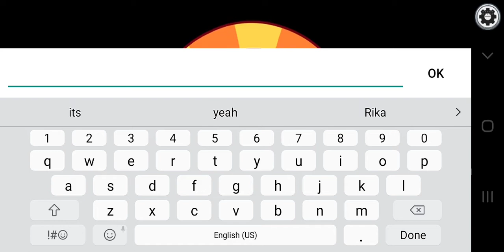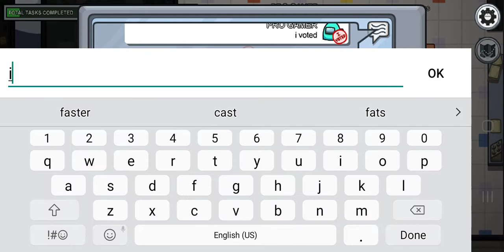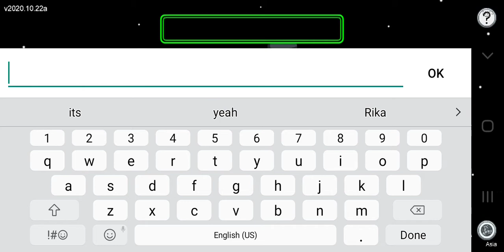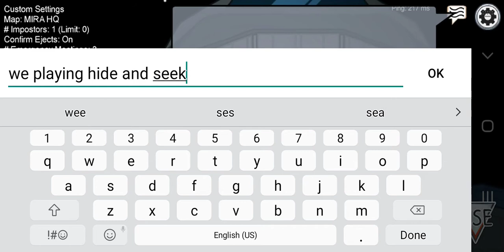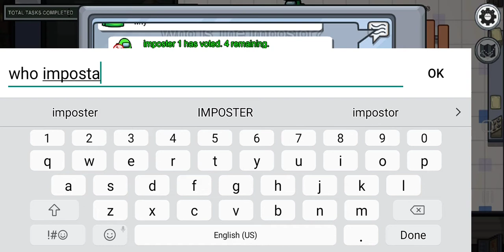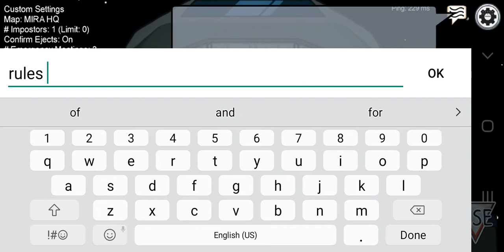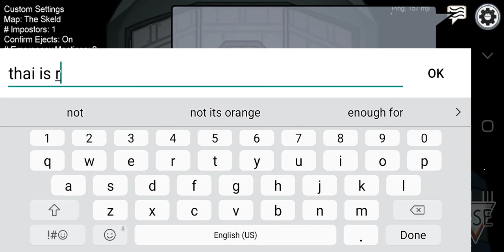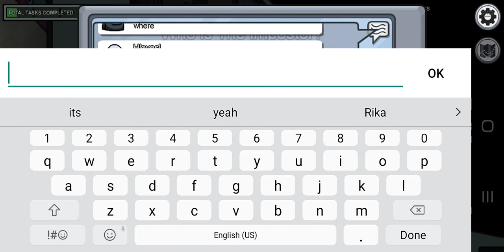PLAYING IN MIRA HQ